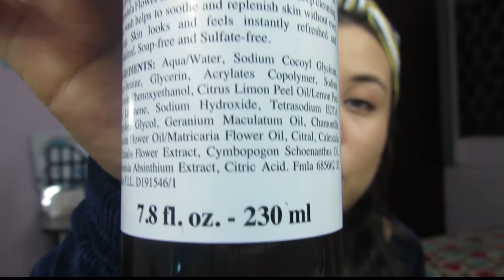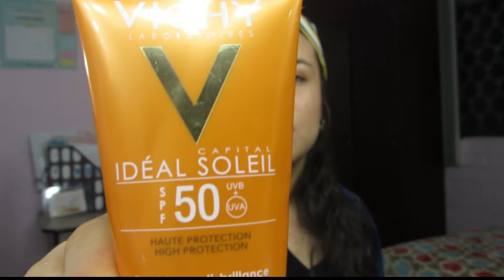Así es como debes CUIDAR tu rostro /Paso a Paso/ Productos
Amigos, como lo menciono en mi video, les dejo todos los pasos y productos que mencioné. Todos estos productos son mis recomendaciones que le han funcionado a mi piel, si sufren de problemas más graves de piel, siempre es bueno que los vea un dermatólogo. Y pueden ir haciendo esta rutina poco a poco, no se afligan!

1. Limpiadores Faciales
* Khiels  Calendula Deep Cleansing Foaming Face Wash 230 mL, lo puedes encontrar en Oakland Mall
* Yves Rocher Sebo Vegetal 125 mL

2.1 Mascarillas:
* Khiels Rare Earth Deep Pore Cleansing Masque, 125 mL
*  TONY MOLY (Tomato Mask Sheet Radiance, Age Defying, Aloe Mask Sheet Moisturizing) lo encuentras en la tienda Sephora.
*Yves Rocher Mascarilla Revitalizante con Savia de Agave, 30 mL
2.2 Exfoliantes:
* Yves Rocher Exfoliante con polvo de Albaricoque, 30 mL

3. Tónico
*L´occitane Essential Water, 200 mL, lo encuentras en Siman o Fetiche

4. Suero: Las marcas que me han recomendado utilizar son
* Khiels
*L`occitane
* Yves Rocher
*Murad, lo encuentras en Miraflores en la tienda CORIUM

5. Cremas Faciales
* Laneige Hydrating Gel, 50 mL
* Murad Oil-Control Mattifier SPF 15 PA++, 50 mL
* Yves Rocher Sebo Vegetal, Hydra Vegetal, Pure Calmille, Sensitive Vegetal, Pure System y Antiedad, 50 mL

6. Contorno de Ojos
*L`occitane Baume Yeux Précieux Precious Eye Balm, 15 mL
*Tatcha The Water Cream, 10 mL (lo encuentras en Sephora)

7. Protector Solar
*Vichy Ideal Soleil SPF, 50 mL, lo encuentras en Oakland Mall o en Farmacias.

8. Tratamiento para Labios
*Laneige, Sleeping Care Lip Sleeping Mask Vanilla, 20 gramos, lo encuentras en Sephora.